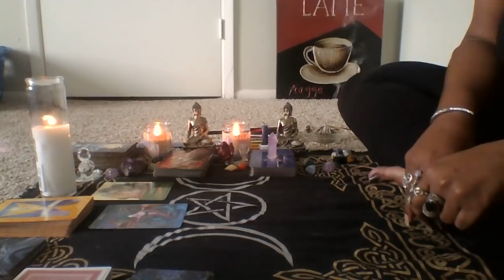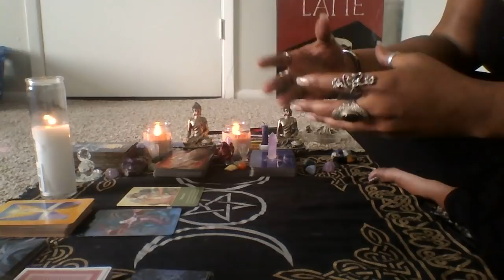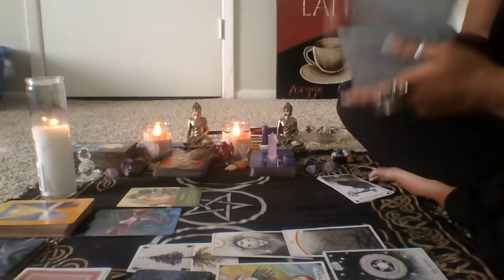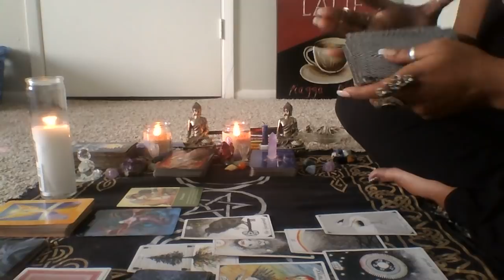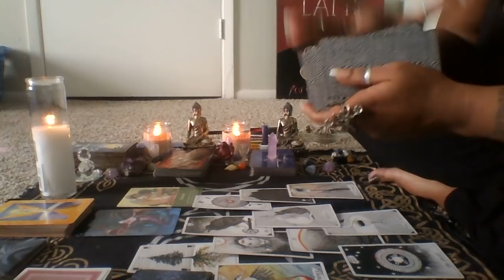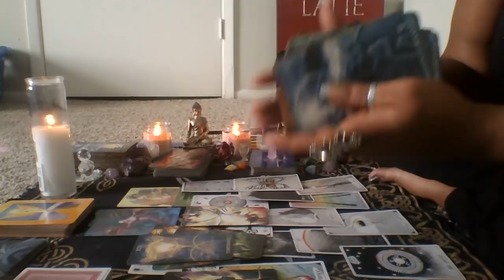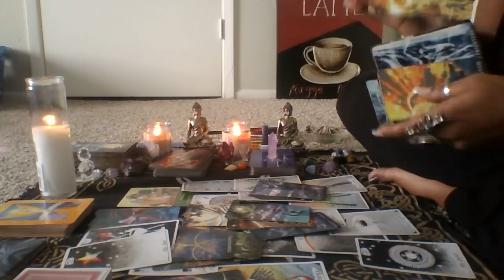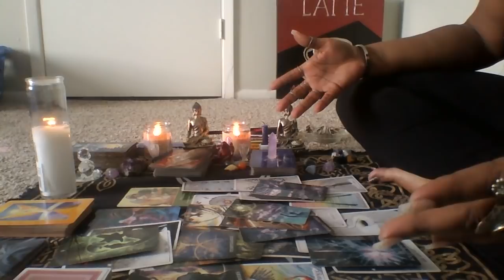Pisces 🌅 Sunshine After the Storm 🌅 1-15th Feb 2019